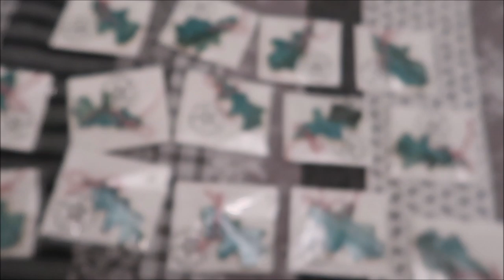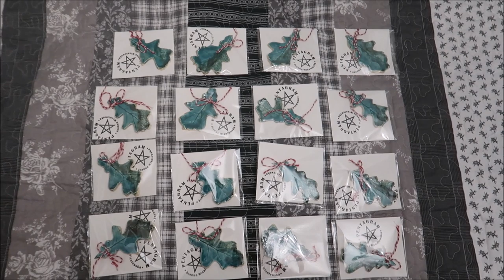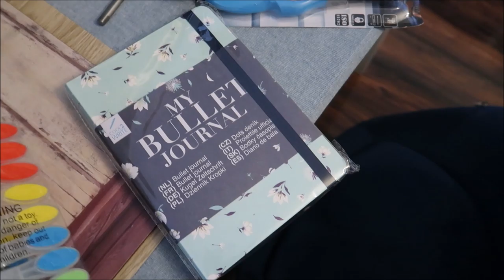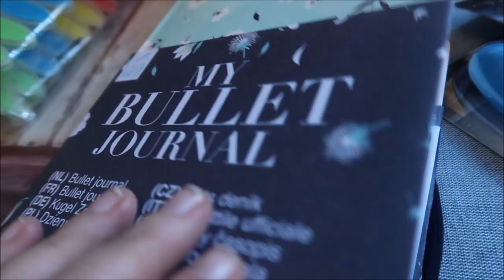kwarantomas 25 dębowe liście